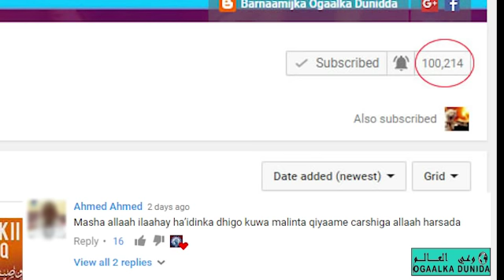HAMBALYO HALKA WACAN IYO HORUMARKA !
Kanaalka mashallaaaah tiro fiican ayuu gaaray mahadsanidiin inbadan oo badan.